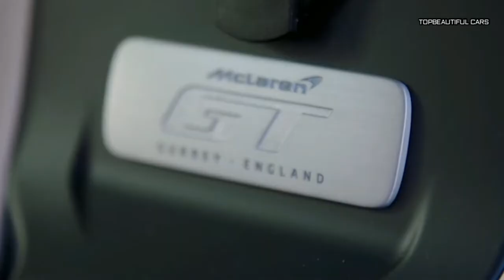2020 Mclaren GT Exterior and Interior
2020 Mclaren GT-Hiding below the GT's cargo floor is McLaren's latest twin-turbocharged 4.0-liter V8 (dubbed M840TE). The engine produces 612 horsepower and 465 pound-feet of torque, which it sends to the rear wheels by way of a seven-speed dual-clutch transmission. With launch control engaged, McLaren claims the GT will shoot to 60 miles per hour in 3.1 seconds and on to a top speed of 203 mph. Large and rather ungainly intakes aft of the doors channel air into the engine bay to keep things cool.
2020 Mclaren GT
While the GT is cosseting by McLaren standards, it's not quite as pampering as more traditional grand tourers such as the Bentley Continental GT or Aston Martin DB11. The McLaren’s footwells are narrow, its 7.0-inch touchscreen infotainment system is finicky and – at times – confusing to operate (it also mostly disappears when viewing it while wearing polarized sunglasses), and there’s not a single advanced safety feature onboard.
2020 Mclaren GT
Still, the GT shows itself a better sports car than grand tourer as I push it about the snaking roads that carve through Castellane, France. The V8 engine that suffers from a dearth of low-end torque and loads of turbo lag around town comes alive once its flat-plane crank crosses the 3,000 RPM mark (where 95 percent of its torque comes online) and eagerly zings toward and past its 7,500 RPM power peak. The dual-clutch gearbox, which – in automatic mode – slips and stumbles through gear changes like a pig in mud, transforms completely in manual mode, and each push or pull of the thick, steering-wheel-mounted paddle emits a satisfying and audible click that precedes a quick, and near-immediate, cog swap.